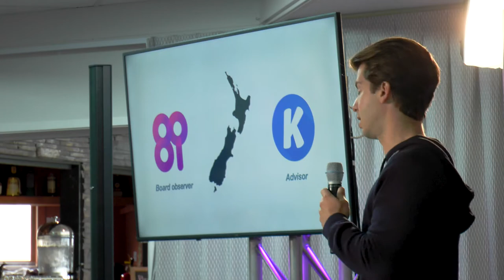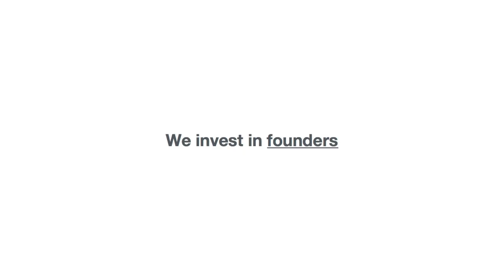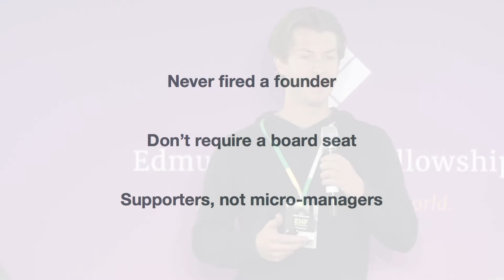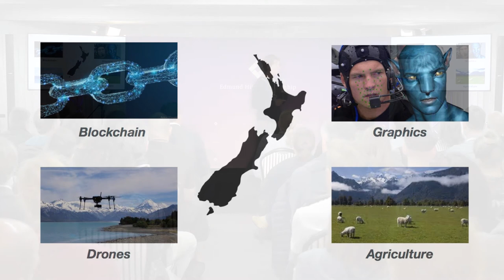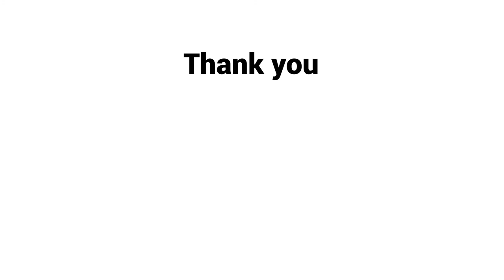Meet the EHF Fellows: Scott Nolan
EHF Investor Fellow Scott Nolan, a partner at Founders Fund, has been travelling to New Zealand to work with New Zealand companies and entrepreneurs for the past six years, and has found a thriving startup community with enormous potential.